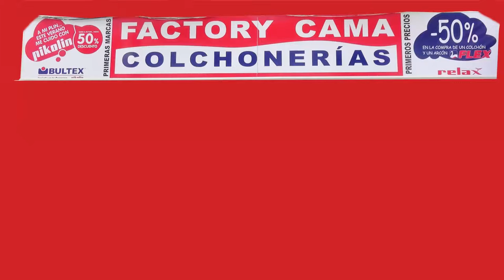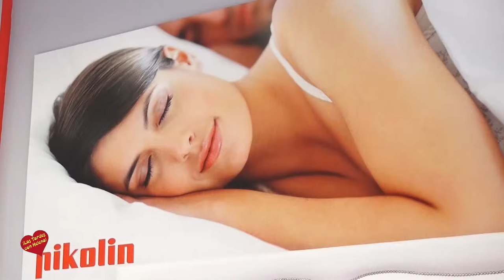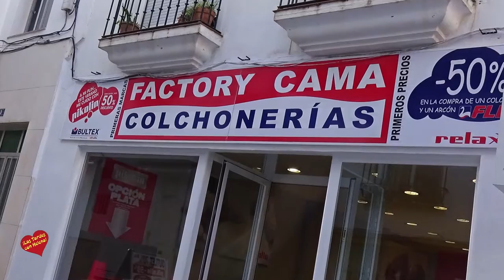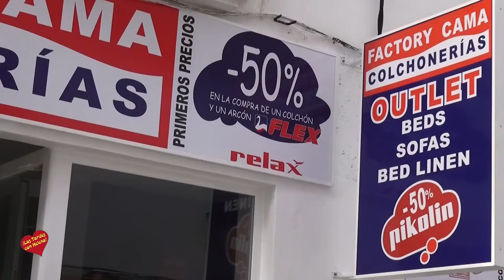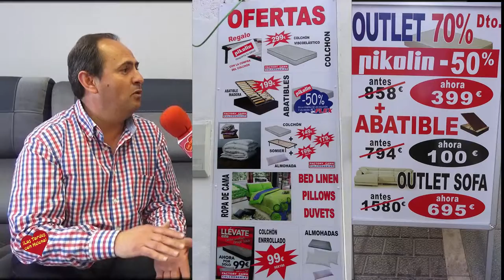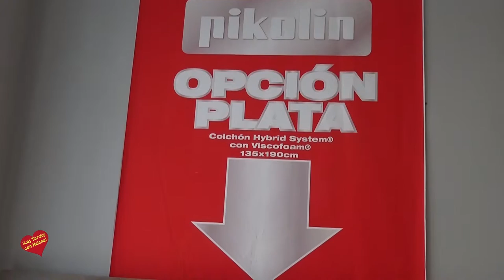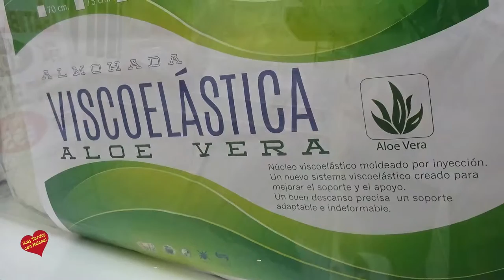Factory Cama Colchoneria San Pedro Alcántara Entrevista de Helena Olaya a Paco